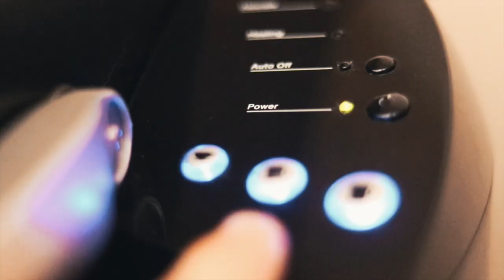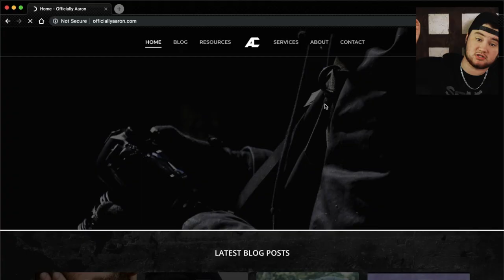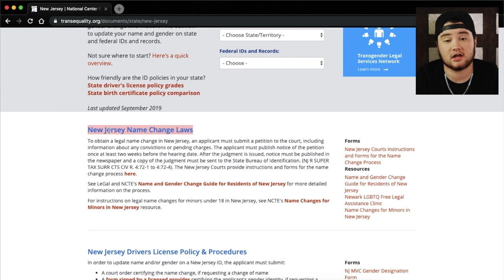Gender Marker Change | PRE-SURGERY Tutorial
I'll walk you through the steps below to show you how you can do it REGARDLESS of the state you're in!

In Tennessee:

1. Use the template I provided on the templates page of my site and print the blank form so your endocrinologist or Primary Care Provider (PCP) knows how to format the necessary letter from the gender marker change.

2. Get the gender marker change template to your PCP or endocrinologist to fill out and sign in ink and bring to DMV.

If not in Tennessee and you're looking to get a name change:

Go to this link and enter what state you are in (in the US) and it will guide you on what specific documents and forms you might need.

This is a great resource to be able to not only get a gender marker change but also to learn more about how to update your name change social security card or birth certificate as well depending on the state laws.

I hope this helps you out and I wish you all the best in your journey to your own gender marker change! Drop a comment if you need any help getting your gender marker change and I'll do my best!